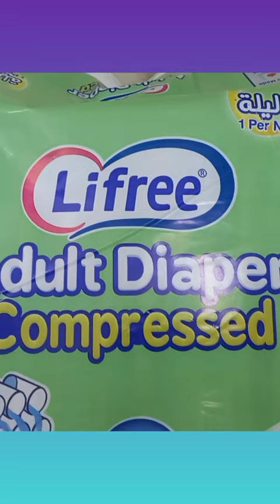Adult diaper | Lifree Adult Diaper Compressed